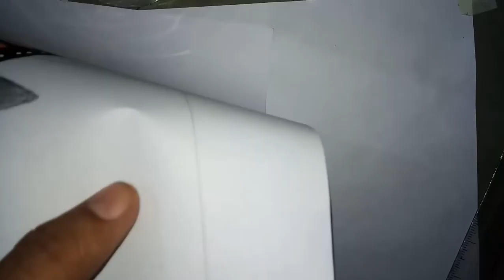3D আঁকা শেখো✍️